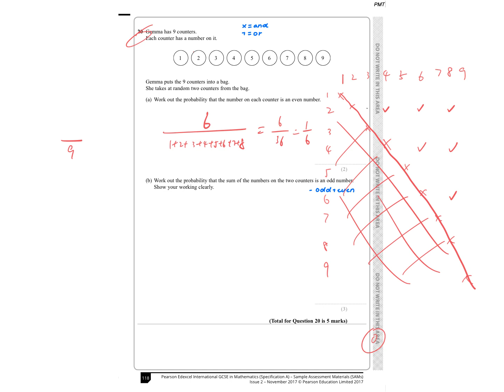20230214 Specimen QP - paper 2 question 20